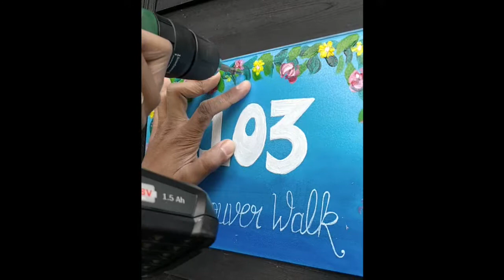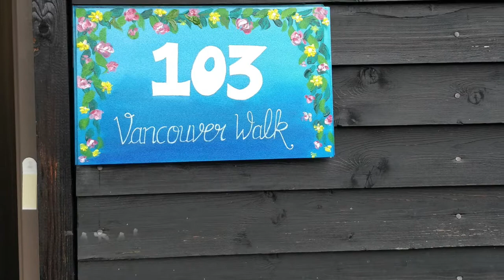House Number plate DIY | Acrylic Painting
So we recently bought a new house and I thought it's an amazing opportunity to make our own house number plate using some tiles I had and acrylic paints. Honestly I didn't plan it much and just went with the flow.